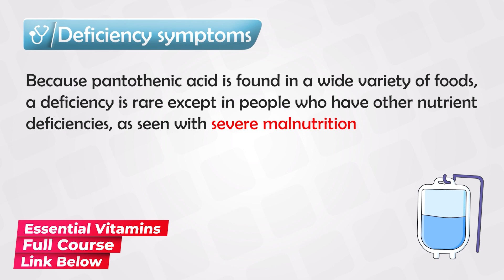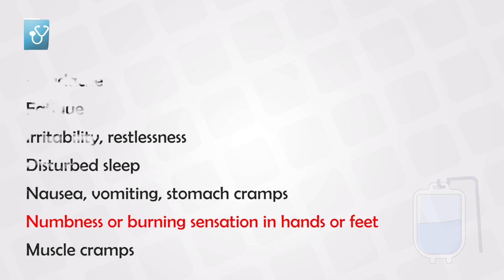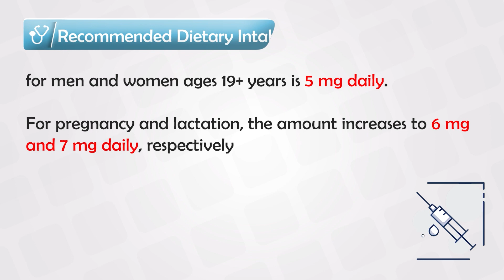Vitamin B5 (Pantothenic Acid)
Vitamin B5, also referred to as pantothenic acid, is a water-soluble B-vitamin that plays a crucial role in various bodily functions. It's named after the Greek word "pantos," which means "everywhere," highlighting its wide distribution in various foods.

Functions of Vitamin B5: 🧬

🔸 Energy Metabolism: Vitamin B5 is essential for the conversion of carbohydrates, proteins, and fats from the food we eat into energy that our body can use.

🔸 Cellular Health: Pantothenic acid is a key component of coenzyme A (CoA), which is involved in numerous biochemical reactions necessary for cell function, growth, and repair.

🔸 Hormone Synthesis: It is crucial for the synthesis of sex hormones, stress hormones (like cortisol), and neurotransmitters that regulate mood and brain function.

🔸 Skin Health: Vitamin B5 is often used in skincare products due to its potential to support healthy skin and wound healing.

Sources of Vitamin B5: 🥦🍳

🔸 Food Sources: Vitamin B5 can be found in a variety of foods, including whole grains, meat (such as chicken and beef), eggs, dairy products, legumes, and vegetables like broccoli and avocados.

🔸 Supplements: Pantothenic acid supplements are available for those who have difficulty meeting their daily requirements through diet alone.

Daily Intake and Deficiency: ❗

The recommended daily intake of Vitamin B5 varies based on age, gender, and life stage. Deficiency is rare due to its presence in a wide range of foods, but when it does occur, it can lead to symptoms like fatigue, numbness, and digestive issues.

Remember: 🌟

While Vitamin B5 is crucial for various bodily functions, it's important to maintain a balanced diet to ensure you're getting adequate amounts of all essential nutrients.

Incorporating a variety of Vitamin B5-rich foods into your diet can contribute to overall health and well-being! 🍽️🌿

Please note that emojis might not be perfectly rendered in all text environments.